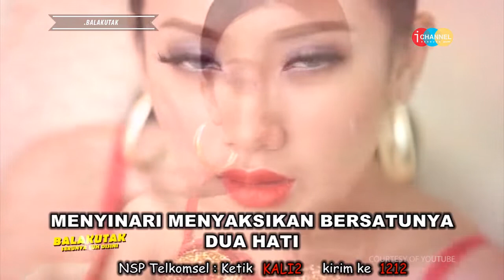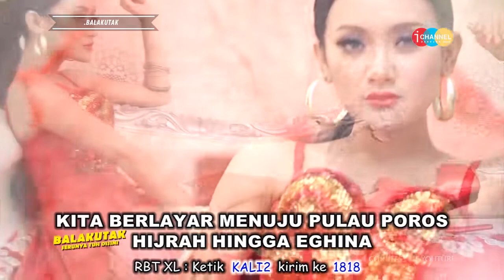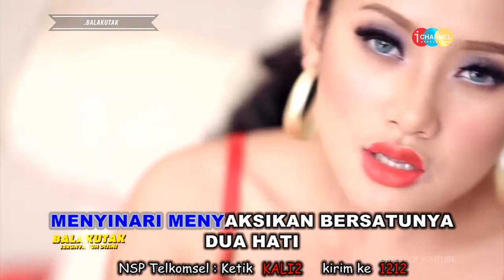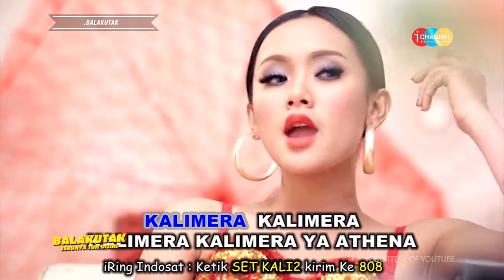BALAKUTAK @ PANGALENGAN 2